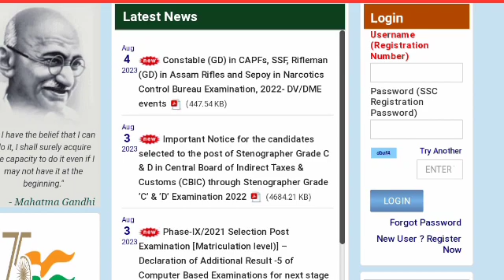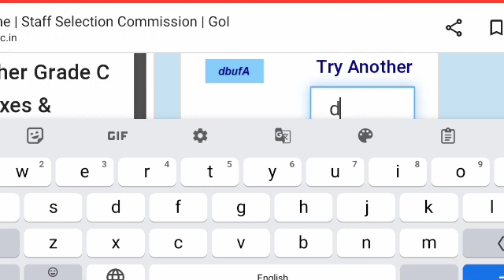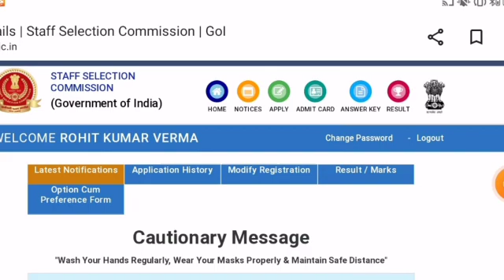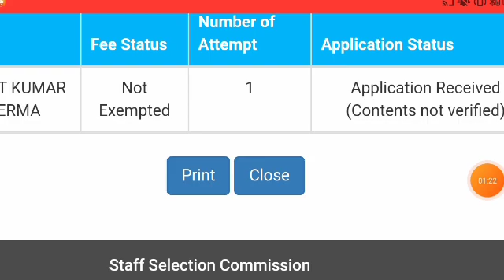SSC MTS Admit Card 2023 kaise download kare ssc mts application status check kare phone se ssc mts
✍️𝐑𝐨𝐡𝐢𝐭 𝐕𝐞𝐫𝐦𝐚
From- UP  Sultanpur  (india)

♎BUSINESS:-
Promotion of Books/Websites/Applications Etc.